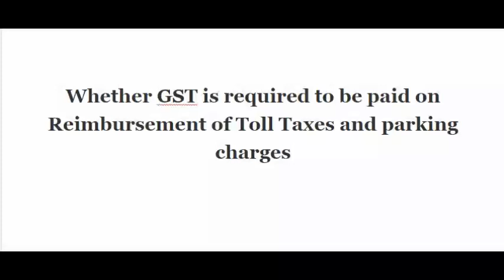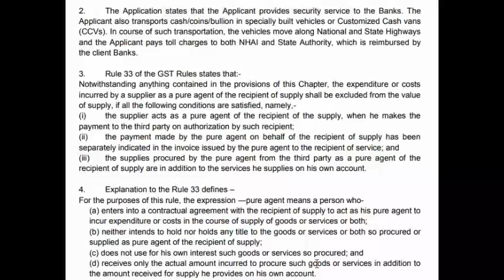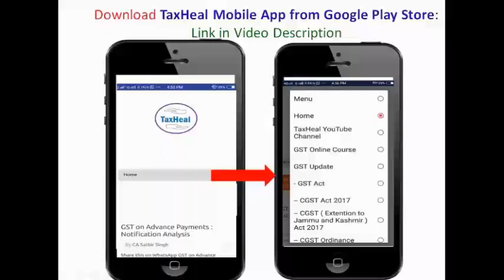GST on Reimbursement of Toll Taxes and parking charges : GST News 614